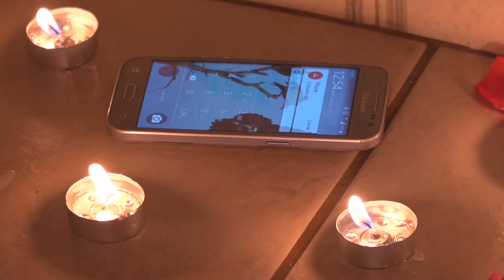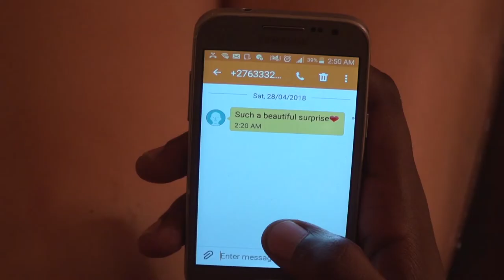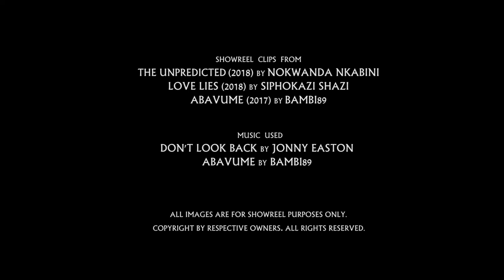Andile Khumalo Actor's Showreel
The combination of Unpredicted by Nokwanda Nkabini, Love Lies by Siphokazi Shazi and Music video Abavume by Bambi89